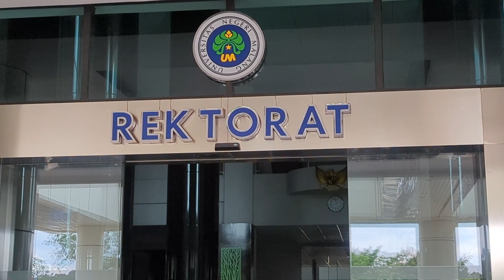Universitas Negeri Malang (UM) Serukan Presiden Jokowi agar Beretika dalam Bernegara! | DOORSTOP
Civitas Akademika Universitas Negeri Malang (UM) pada Senin (5/2/2024) membuat aksi menyerukan agar Presiden Republik Indonesia (RI) Joko Widodo untuk tidak berpihak atau berkampanye untuk salah satu calon presiden (capres) dan calon wakil presiden (cawapres). Dibacakan langsung oleh Guru Besar Fakultas Ekonomi UM, Prof Hari Wahyono, mereka menuntut agar kepala negara lebih bijak dalam menentukan sikap dengan menjunjung etika dan moral.

Mereka melihan telah terjadi kemerosotan pada para pejabat di pemerintahan yang terang-terangan menggunakan alat negara untuk memenangkan salah satu capres dan cawapres. Bertempat di halaman Gedung Graha Rektorat, sebanyak 50 civitas akademika terdiri dari Dekan, Ketua Departemen, hingga Kepala Jurusan menyarakan sikap. Selain itu hadir juga puluhan mahasiswa yang ikut dalam aksi ini.